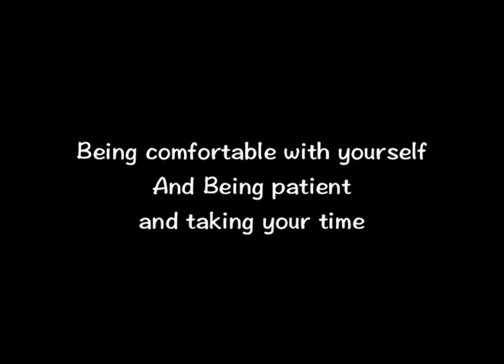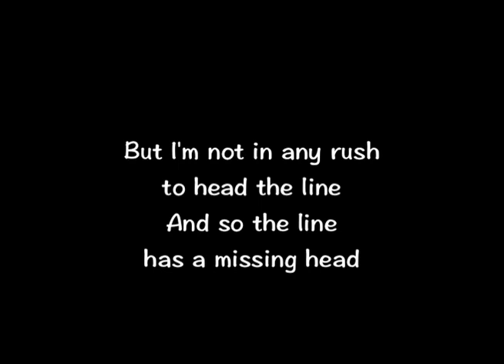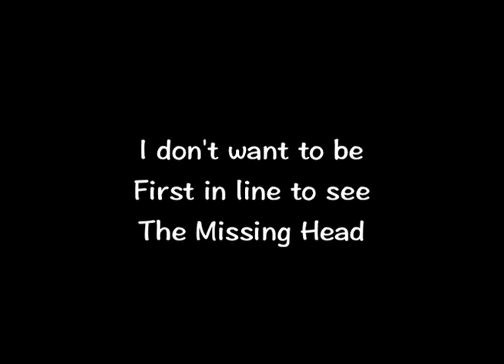Mrs Train by They Might Be Giants Karaoke